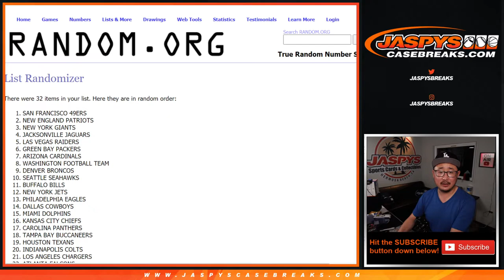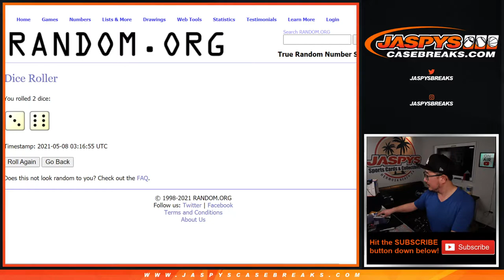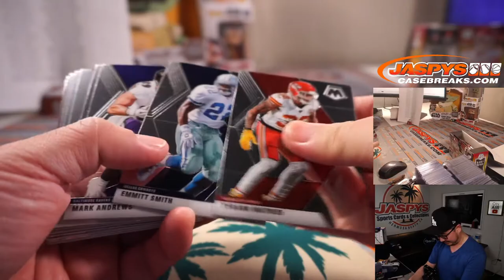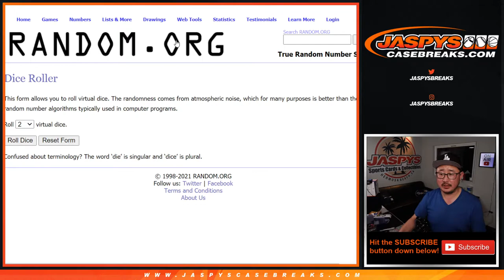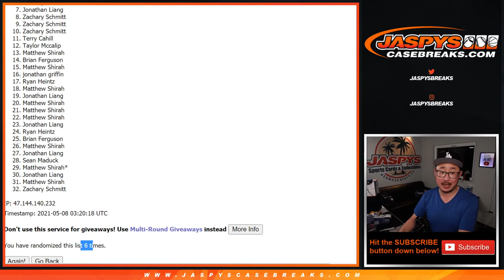F, 05.07.21 // 2020 MOSAIC FOOTBALL HOBBY 1-PACK BREAK #37 *RT*